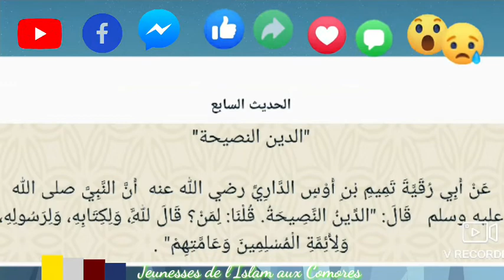Hadith 07 avec Abedi Maidane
Mes comptes et nos pages